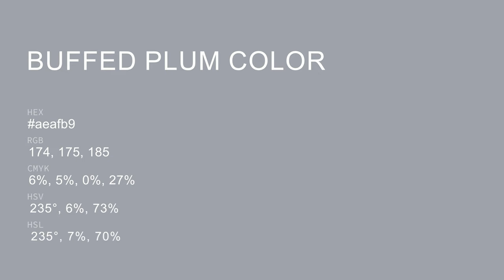Buffed Plum color aeafb9 hex color - Blue color - Warm color aeafb9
What color is Buffed Plum ? aeafb9 hex color - Blue color - Warm color aeafb9

Hex aeafb9 Color Code is also known as Buffed Plum color.

Hex aeafb9 Color code in RGB color code model is created after adding 68.24% red color, 68.63% green color and 72.55% blue color.
Hex aeafb9 Color code in CMYK color (process color) code model is generated after subtraction of 5% cyan, 5% magenta, 0% yellow and 27% black.